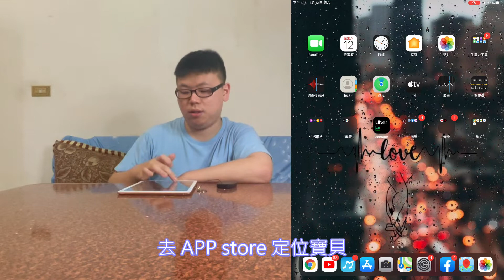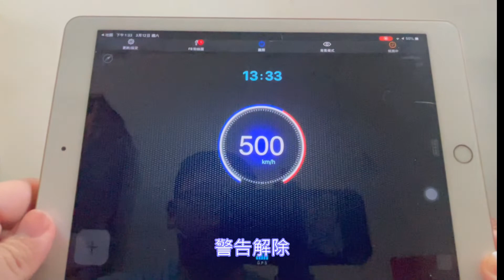【 開箱 】我買了偷吃神器！報備老婆女友假定位📍｜小羅&郁妹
開箱定位神器，喜歡可以上網自行購買